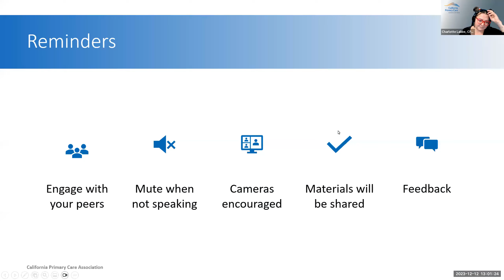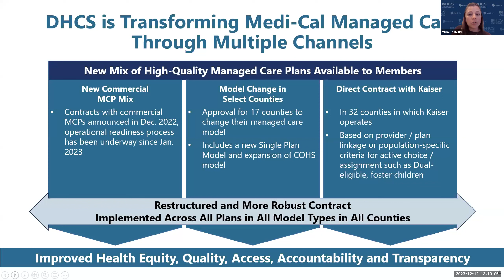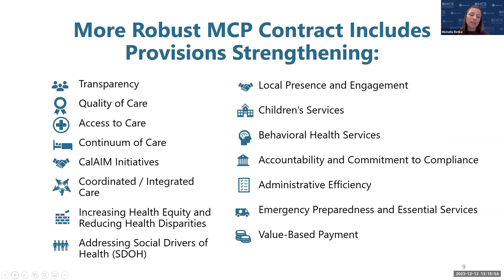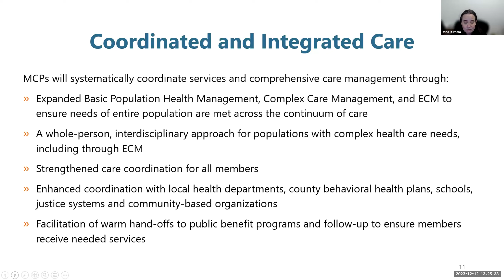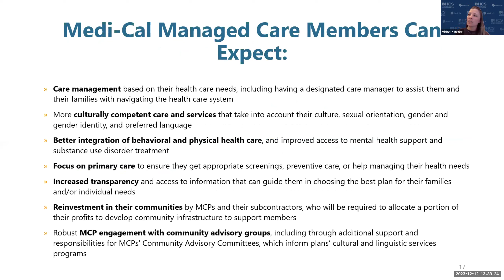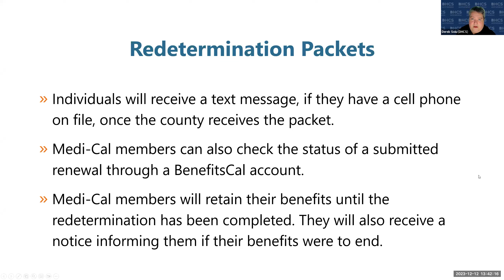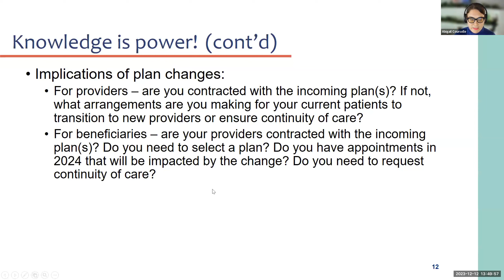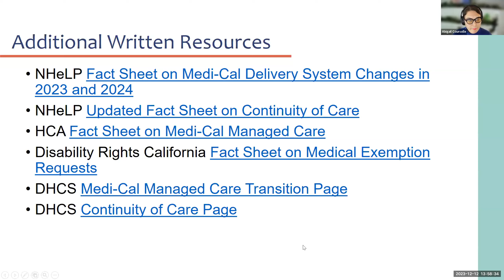Understanding the Medi-Cal MCP Transition - December 12, 2023 | Webinar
DHCS presented an overview of the 2024 MCP Transition to the California Primary Care Association. The presentation included a description of health plan changes, and an overview of the new contract requirements for MCPs, including changes to improve member access to quality, equitable care.